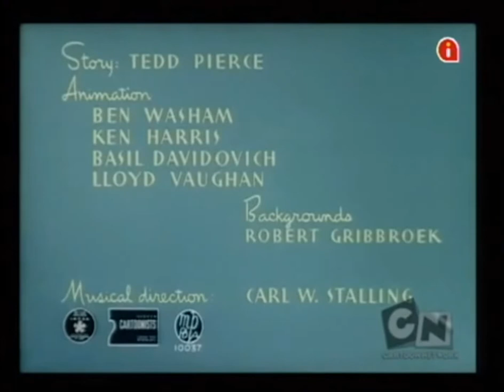Quentin Quail (1946) US dubbed version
Quentin Quail is a Chuck Jones short released on March 2, 1946. This is the US NTSC dubbed version where it has no borders. The one I posted earlier had red borders and that's how you differentiate between EU and US dubbed versions of this particular short.